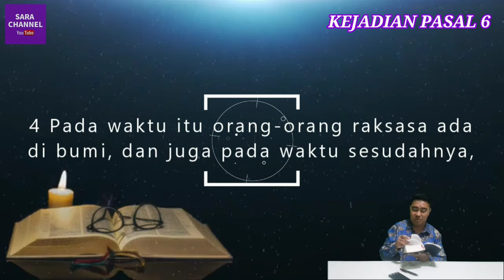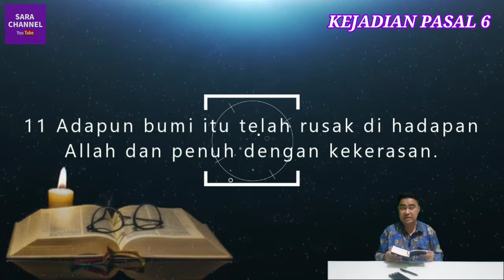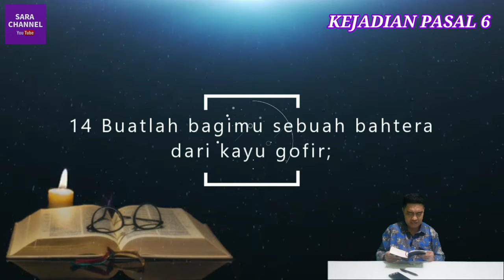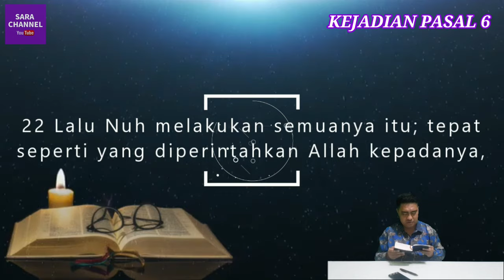[SC] BACA ALKITAB SETIAP HARI KEJADIAN PASAL 6 DIBACAKAN OLEH HT BASTIAN YANG MELAYANI DI GPFG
SHALOM~~~

Tuhan Yesus baik kemarin hari ini dan selamanya

Hari ini nKejadian pasal 6

Iman dari pendengaran dan pendengaran dari firman Allah

Bagi yang cinta FA
Bisa dapat video baru setiap hari 🍁🍁🍁